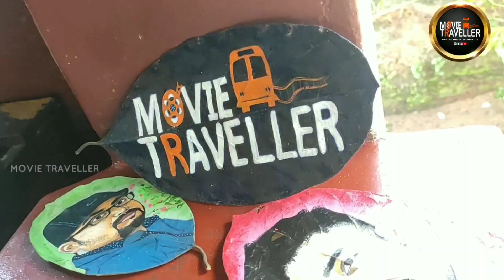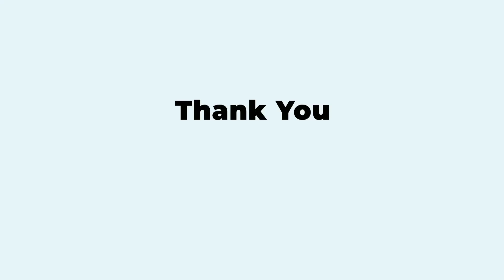Interview With Leaf Artist Amal|ഇലകളിൽ വിസ്മയം തീർക്കുന്ന അമലിന്റെ കഥ|Spot On MT|Ep-01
നമസ്കാരം സുഹൃത്തുക്കളെ,

                സിനിമ താരങ്ങളെ ഇലകളിൽ വരച്ചു വിസ്മയിപ്പിക്കുകയാണ് അമൽ. അമലിന്റെ വിശേഷങ്ങളാണ് ഈ വിഡിയോയിൽ. നമ്മുടെ നാട് ഇപ്പോൾ കടന്നു പോകുന്ന അവസ്‌ഥ നിങ്ങൾക്ക് എല്ലാവർക്കും അറിയാമല്ലോ ഈ മഹമാരി കാലത്തെ പരിമിതികളിൽ നിന്ന് കൊണ്ട് തയാറാക്കിയ വീഡിയോ ആണ് ഇത് ഇനിയും ഇത്തരത്തിൽ ഉള്ള വിഡിയോകൾ നമ്മുടെ ഈ ചാനലിൽ വരുന്നത് ആണ്. ഈ വീഡിയോ ഇഷ്ടമായൽ ഞങ്ങളെ സപ്പോർട്ട് ചെയ്യൂ.എത്രയും വേഗം നമ്മുക്ക് എല്ലാവർക്കും പഴയ ജീവിതത്തിലേക്ക് മടങ്ങി എത്താൻ സാധിക്കട്ടെ എന്ന് പ്രാർത്ഥിക്കുന്നു
                     -  സ്നേഹപൂർവ്വം Team Movie Traveller
About Interview Crew

◆Guest : Amal Praksh
◆Host : Nayana Meenakshi
◆Camera : Sharath Ramesh
◆Voice Over : Arya Mohan, Swathy
◆ Creative Head And Editing : Arun Raj
◆Special Thanks : Team Movie Traveller
◆Admins:ArunRaj, Hari krishnan, Safal, praveen

I| ANT-PIRACY WARNING II

This content is Copyrighted to Movie Traveller. Legal action
will be taken against those who violate the copyright of the same